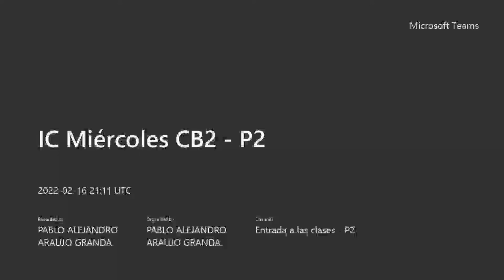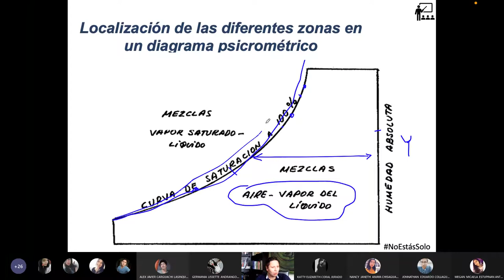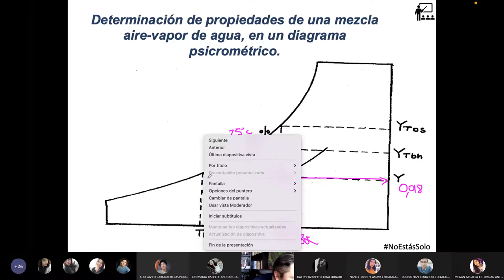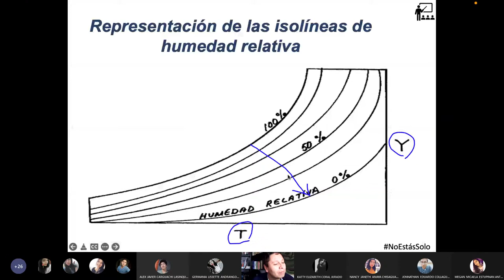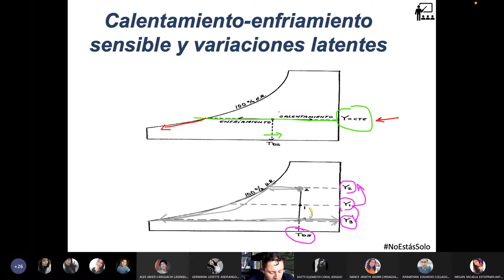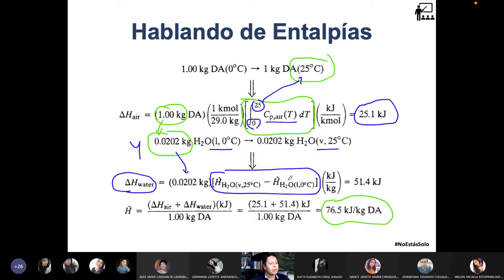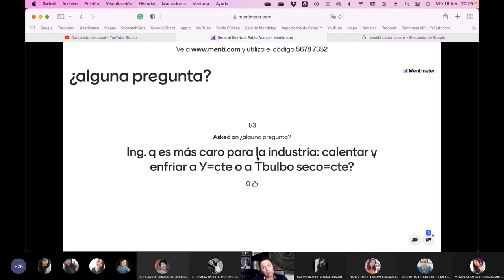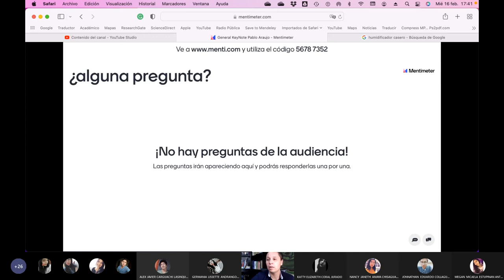CB2 P2 - Definiciones de la Carta Psicrométrica - 2022.02.16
Empezamos con las definiciones de la carta psicrométrica